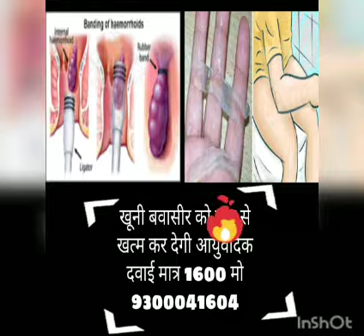Treatment of hemorrhoid disease is only 1600/- mo 9300041604